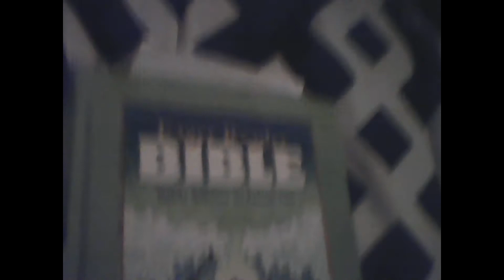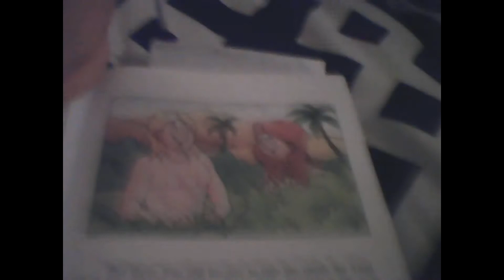Foxy jr.s bedtime story!